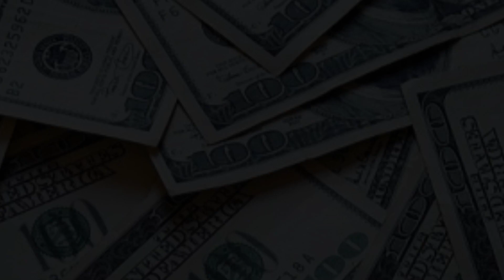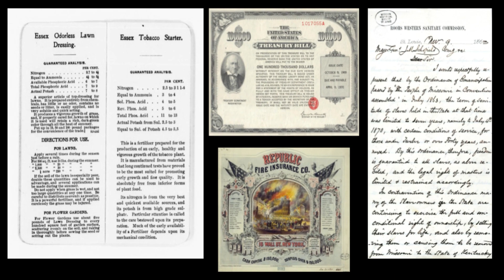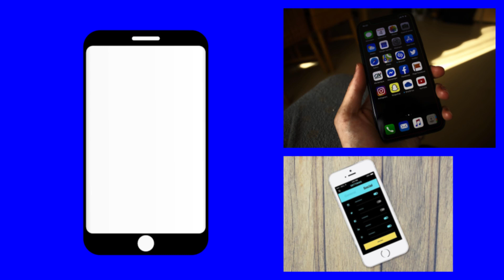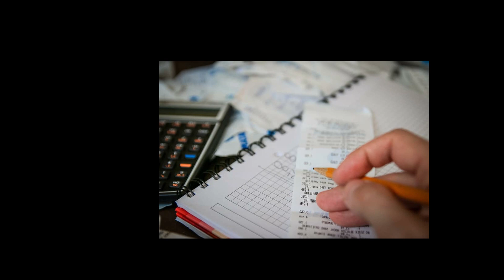B.E.C.U. : Banco Electrónico Central Universal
BECU intenta ser un proyecto realista. Algo que, de darse, será de gran beneficio para todos: ricos, medioclaseros y pobres.

BECU liberará a la sociedad —al gobierno— de viginlancia para ver que se cumpla el pago de los impuestos.

BECU hará posible el IBU o Ingreso Básico Universal SELECTIVO, es decir, no tendrá que ser para todos, sino solo para los que lo necesiten.

BECU es transferir las leyes y reglamentos de impuestos y de crédito, de control de propiedad, dinero, inversiones, negocios y gobierno, a algoritmos centrales.